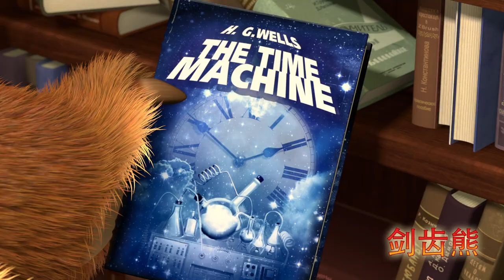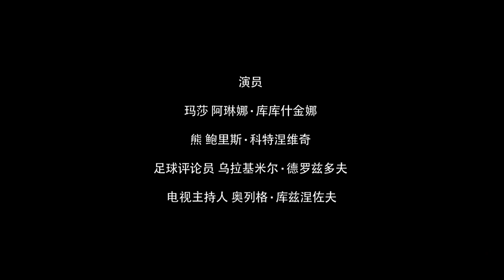4月1日播出 🐻🦖 剑齿熊 (预告片) 🦕🧒 Masha and the Bear 🐻👱‍♀️ 儿童动画片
🐻🦖 剑齿熊 🦕🧒
所有人都很好奇，想更多了解自己的祖先，他们长什么样？是做什么的……有一天，熊熊对它的祖先产生了兴趣。为了得到答案，它发明并且制作了一台真正的时间机器！当然，这样的发明，玛莎怎么可能错过！

✔ 保卫家园 🐇🥕 12 集
✔ 和狼在一起的日子 👩‍⚕️ 5 集